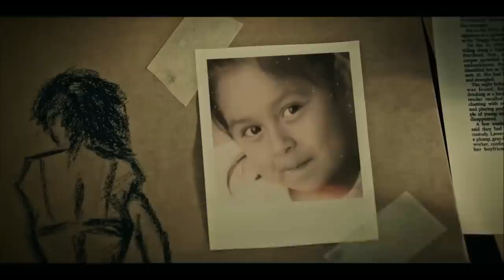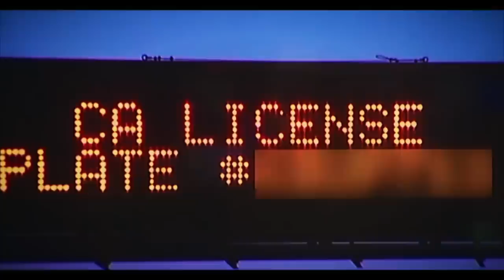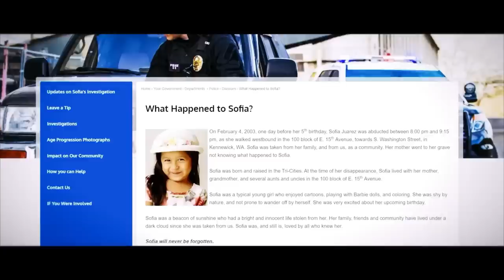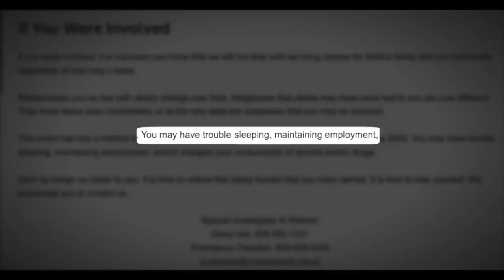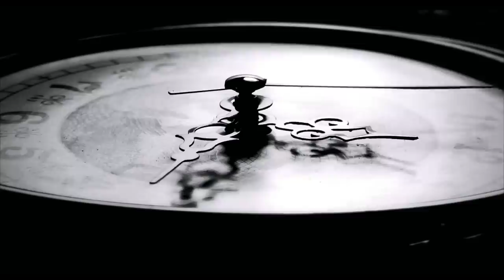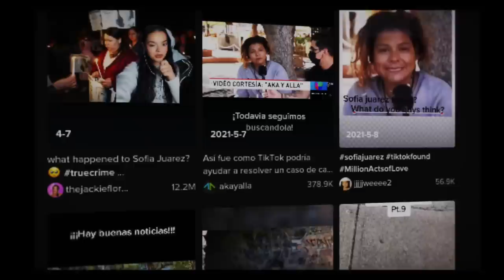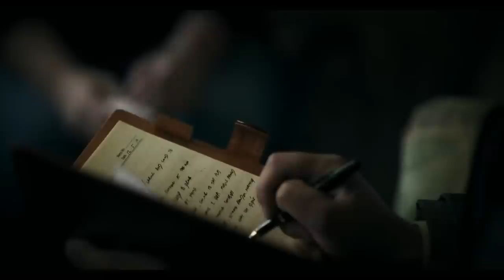The TikTok Video That Gave Hope In Finding A Kidnapped Little Girl (20 Years Later..)